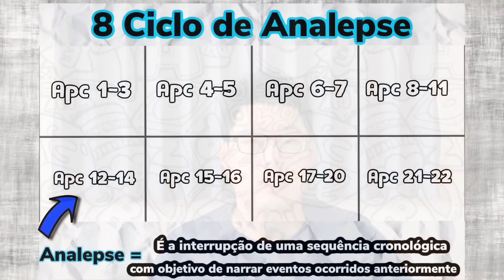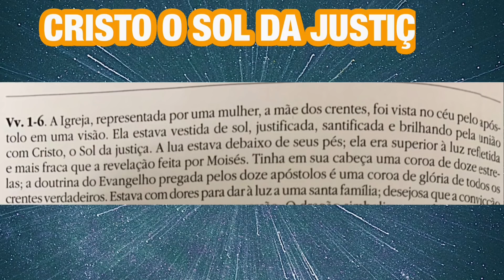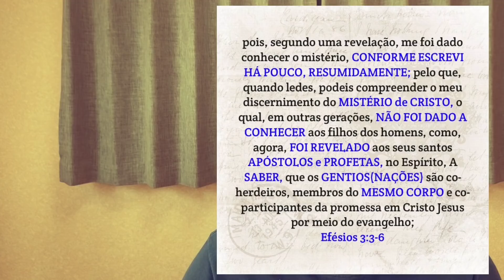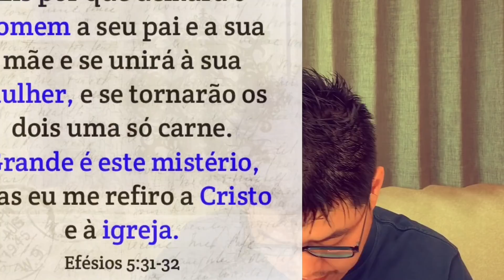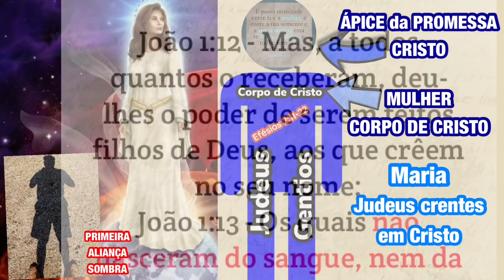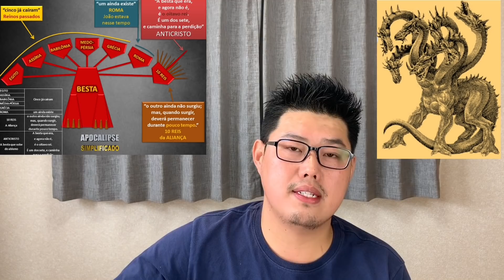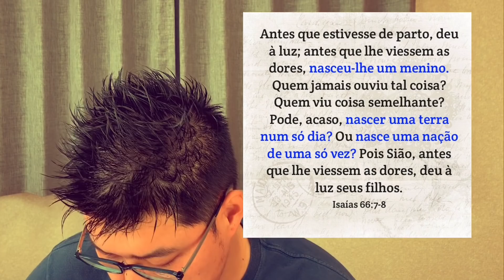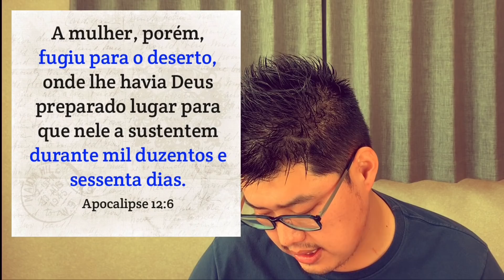Apocalipse 12:1-6 - Quem é a Mulher de Apocalipse 12? (PARTE 1)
✓ BAIXAR a Apostila do Seminário APOCALIPSE SIMPLIFICADO está totalmente Revisada | BAIXE
✓ ou se preferir fazer um depósito/transferência:
Conta 13273-7
Agência 3704
Operação 013